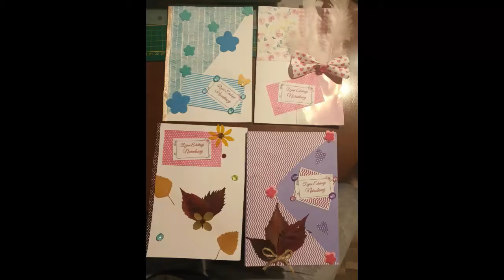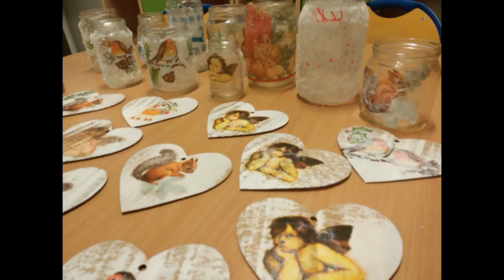PLAMKI - kółko plastyczne ZSP Łaziska